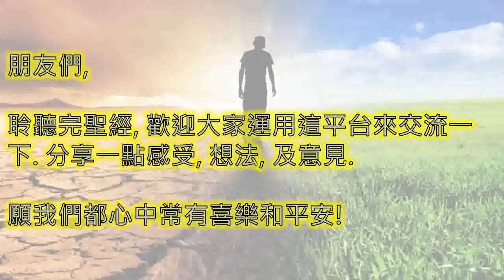德訓篇 Wisdom of Jesus Son of Sirach 一日一章聖經 Sirach03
廣東話 粵語 德訓篇 第 三 章  Wisdom of Jesus Son of Sirach Chapter 3